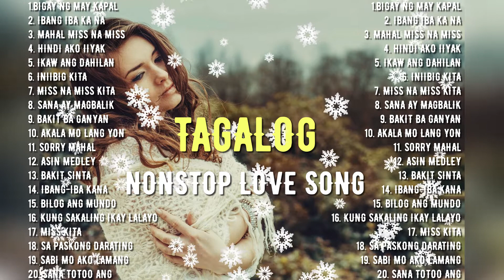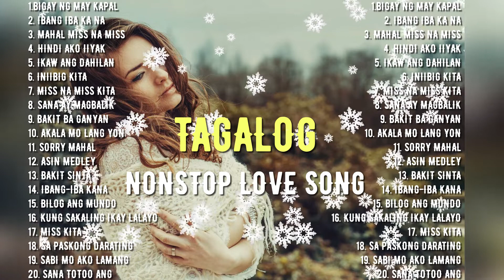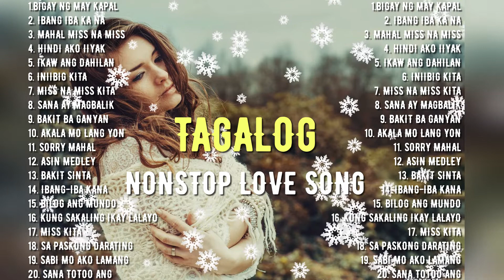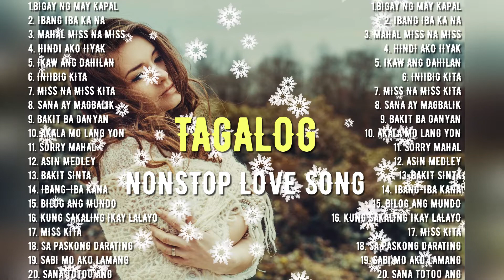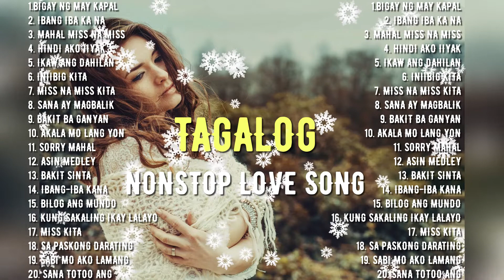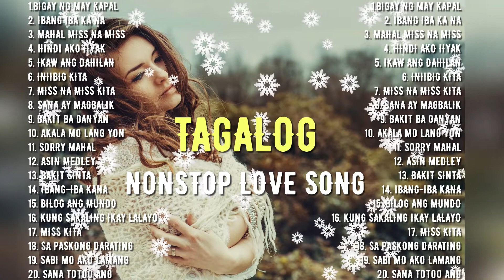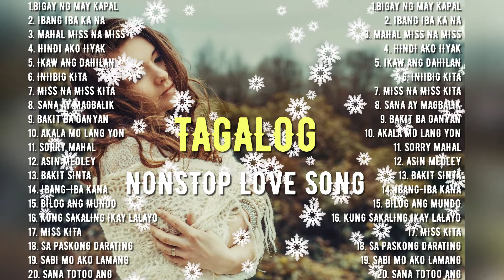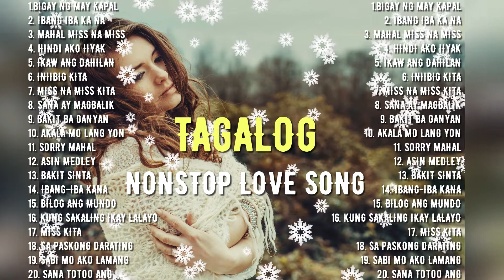tagalog love song medley | Nyt Lumenda Songs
Best Tagalog Love Songs.